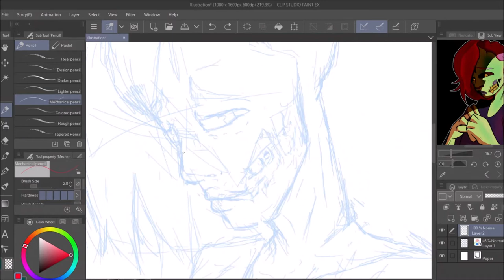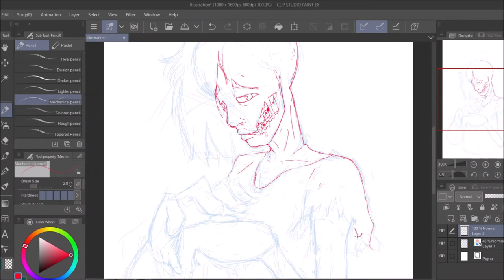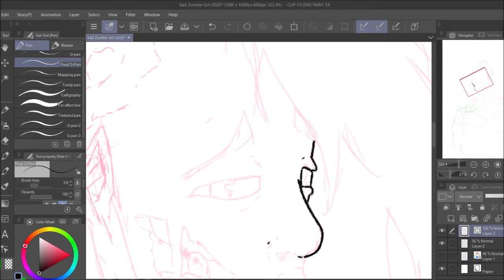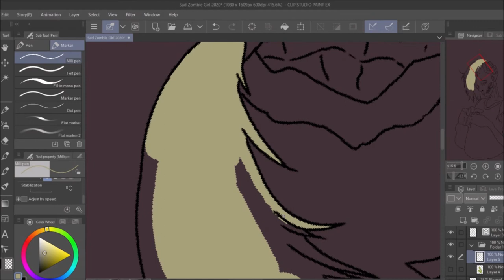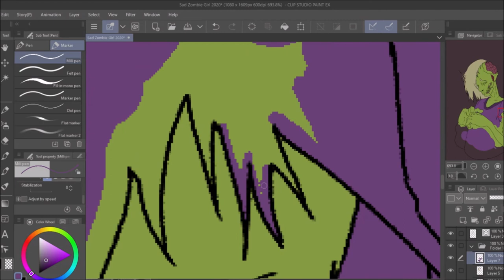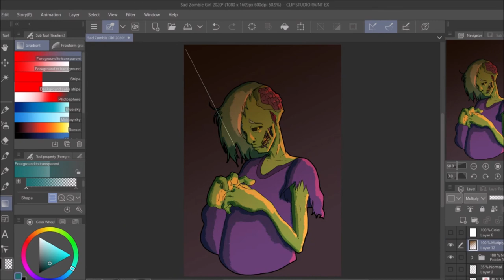Sad Zombie Girl 2020 SpeedPaint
Haven't made a speed paint in awhile. Couldn't sleep, so I thought I'd make one. Anyways, this a redraw of a redraw of a redraw. Go figure.